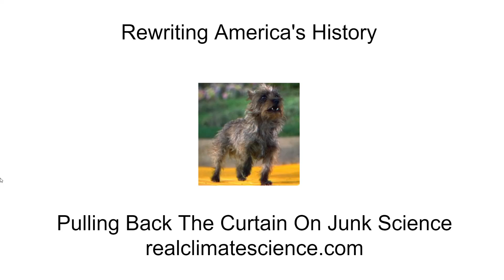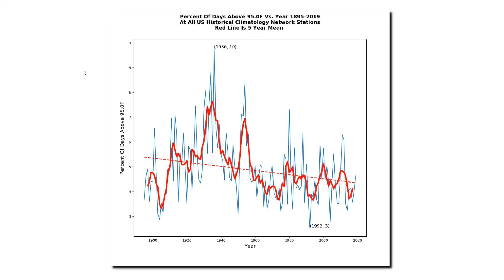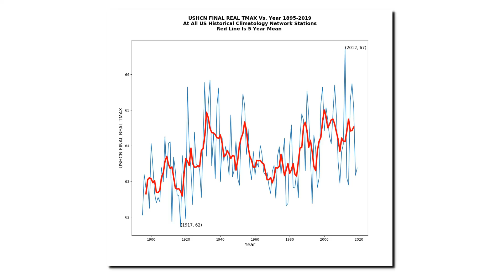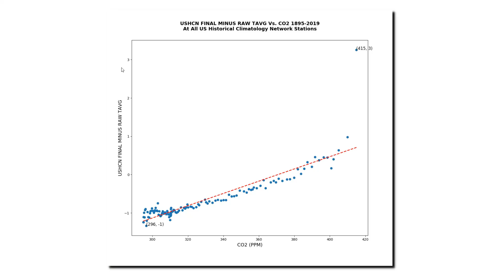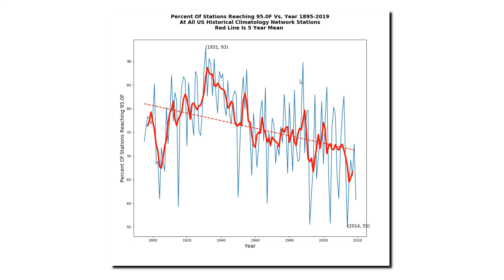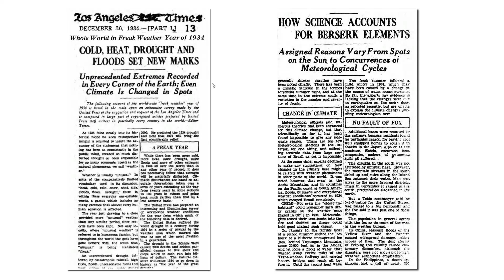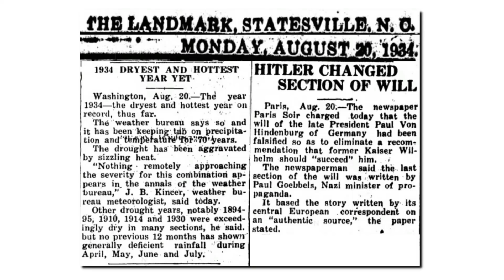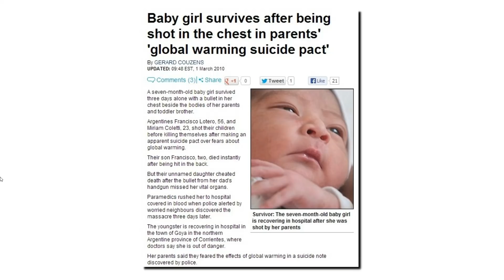Rewriting America's History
America had a very hot, dry past, and previous generations endured extreme weather which the current generation can't comprehend. In this video I show how and why the heat of America's past is being erased by NASA and NOAA.